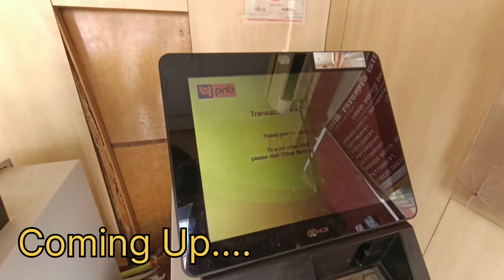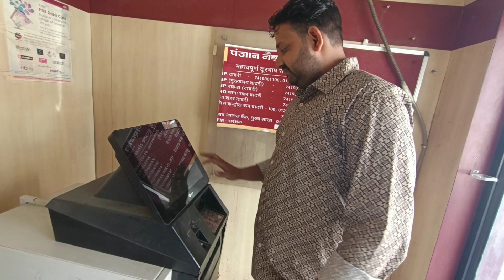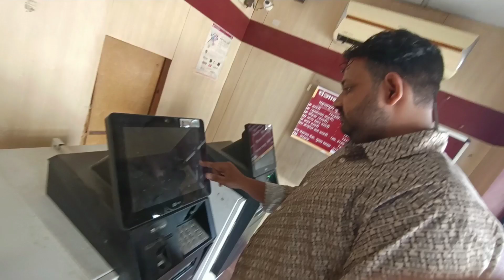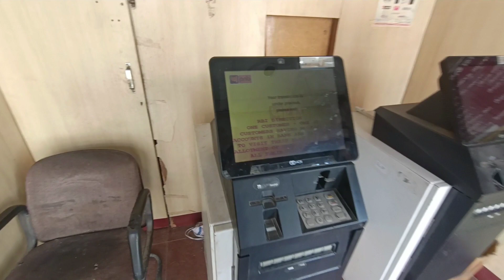My First Payment from YouTube ll Youtube Money ll Youtube Earning ll My first payment 2023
Middle class Youtube first payment
Gareeb ladke ka first payment
Docter first Youtube payment
Middle class first Youtube payment

THANKS _FOR_WATCHING_🙏🏼🥰